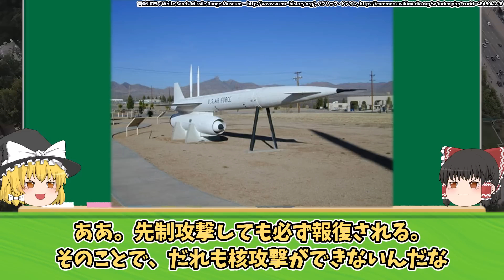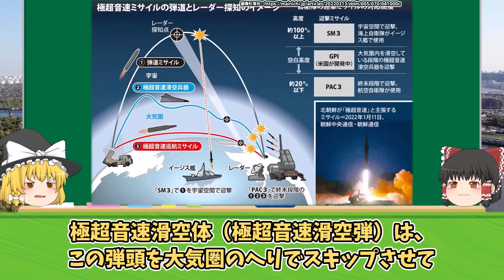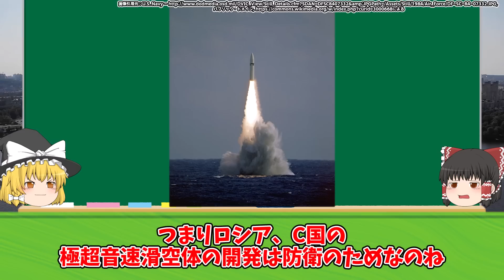日本が急ぐ「極超音速ミサイル」に、中露「開発を中止しろ！」米国「日本と共同開発したい」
iStock.com/Purplevideos,circotasu,baileystock,komisar,viafilms,3DSculptor,PlotPhoto,snksnksnksnksnk,jjneff,designprojects,AvigatorPhotographer,felixmizioznikov,vesperstock,Treedeo,mutra,Yuri_Arcurs